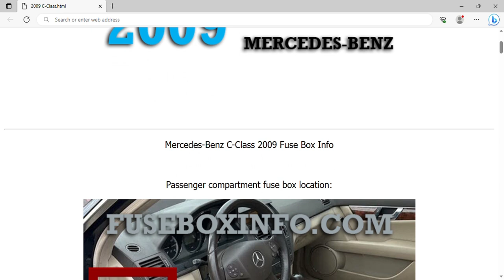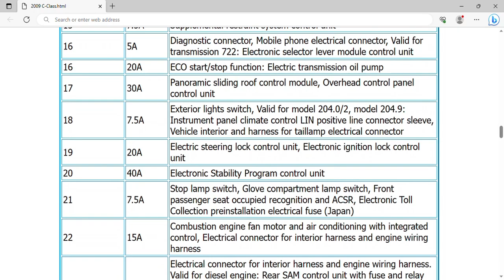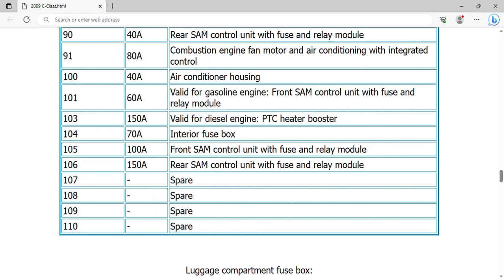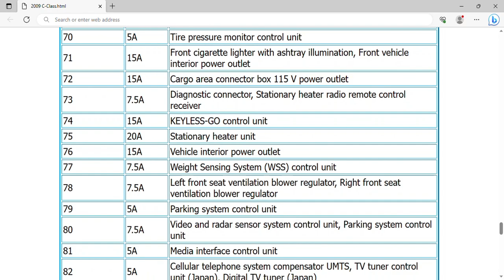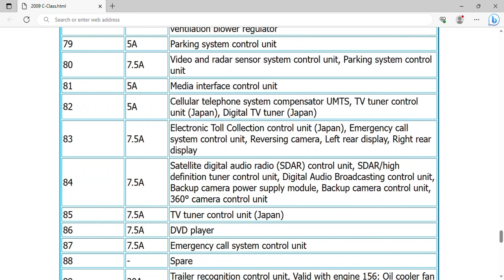2009 Mercedes-Benz C-Class Fuse Box Info | Fuses | Location | Diagrams | Layout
2009 Mercedes-Benz C-Class Fuse Box Info | Fuses | Location | Diagrams | Layout